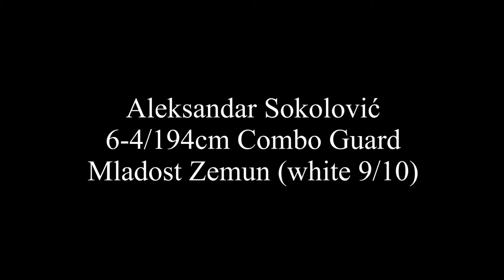Aleksandar Sokolovic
Victory Basketball Agency
Combo Guard Aleksandar Sokolovic
Free Agent